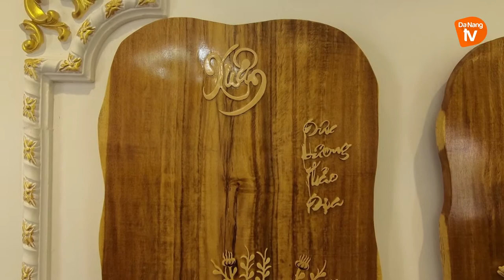Nhà đẹp | Thiết kế theo phong cách Hoàng Gia | Danangtv